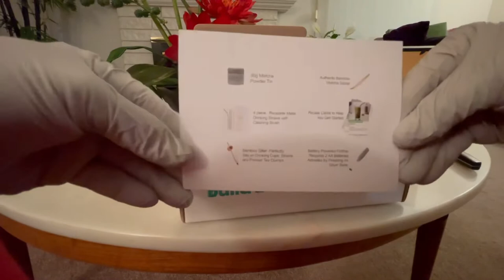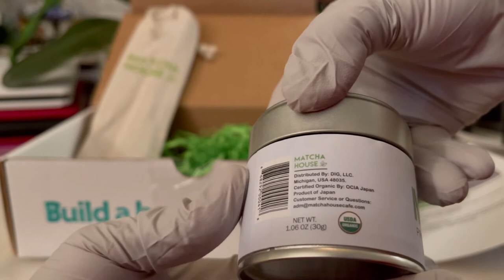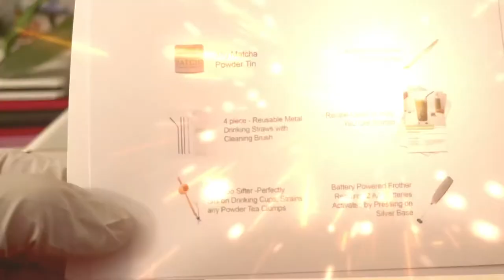Unboxing Organic Japanese Matcha Green Tea | Premium Ceremonial Grade | House Of Matcha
Hi guys lets unbox my organic japanese ceremony matcha green tea.